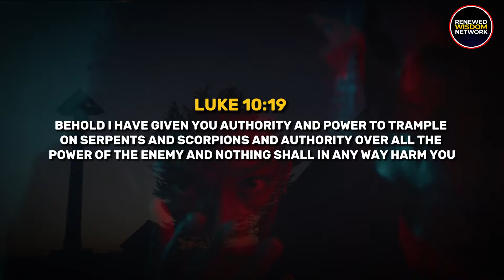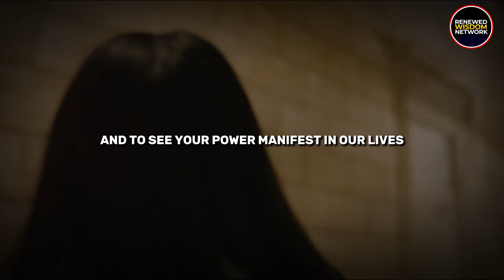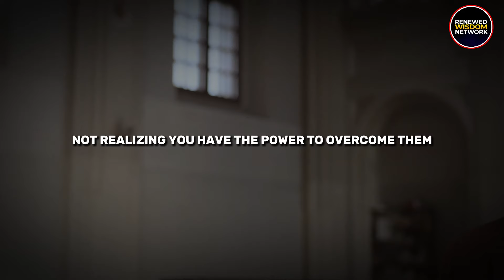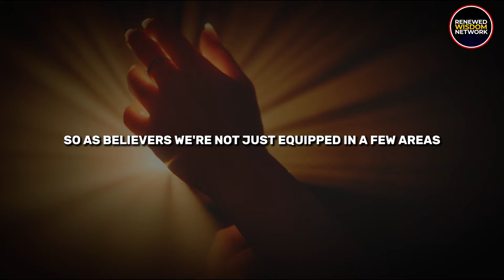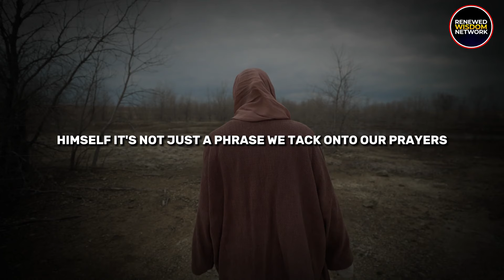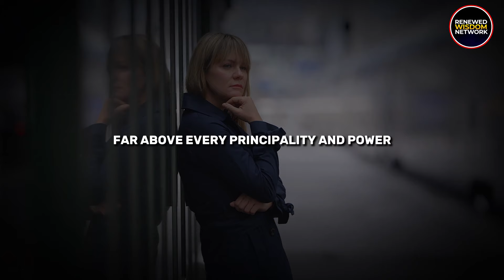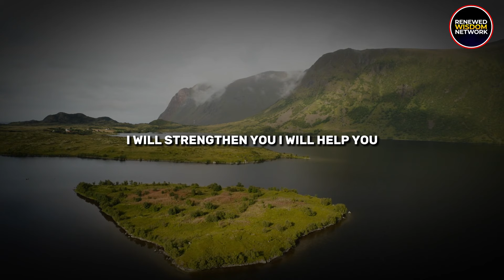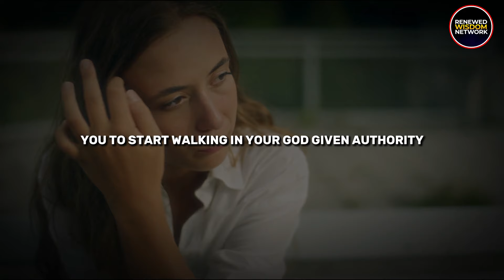GOD HAS GIVEN YOU SUPERNATURAL AUTHORITY OVER THE DEVIL | (The Power You Have in Jesus)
In this powerful video, we explore the profound concept of God's supernatural authority over the devil and how you, as a believer in Jesus, possess this divine power. Discover the truth behind your spiritual identity and the incredible authority given to you through Christ.

Do you want to know the secret to unlocking your authority in Christ? The enemy has been hiding it from you, but today we're going to uncover the truth! As a believer, you have been given power and authority through Jesus Christ, but it's up to you to claim it and use it. In this video, we'll dive into what the enemy doesn't want you to know about your authority in Christ and how to unleash it in your life. Get ready to break free from the lies of the enemy and walk in the power and authority that is yours as a child of God!

Don't miss out on unlocking the secrets of your spiritual power in Jesus!